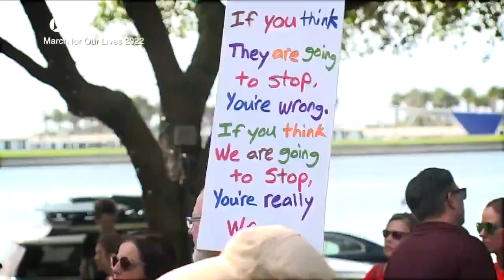Americans live with complex trauma long after shootings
Gun violence in America seems to be an endless cycle with no end in sight.  As of May 30, 2023, the Gun Violence Archive has reported 262 mass shootings this year.  While legislatures continue their ongoing debate on what should be done and what action needs to be taken or where the attention should be shed, victims of gun violence struggle to move forward and often live a new life that they didn't anticipate.